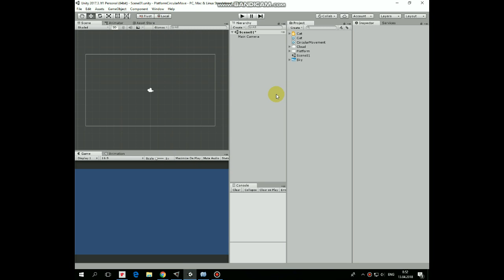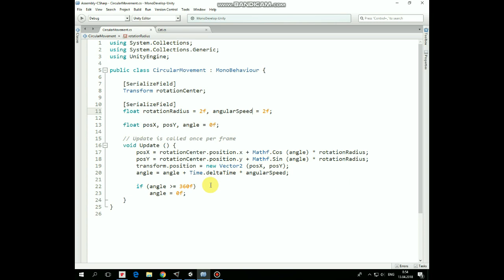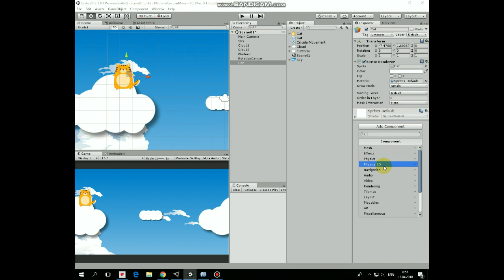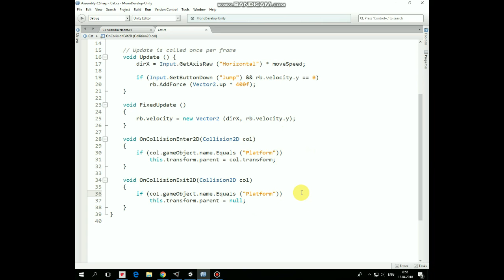Unity 2D Tutorial How To Make Platform Move By The Circle In Simple Platformer Game.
In this video tutorial I will show you how to create a platform that moves by the circle or around some point for your 2d platformer Unity game. Character will be able to jump on the platform, to ride it and to jump off of it.

You are very welcome :-)

What this video is about and what it can be used for also: unity 2d tutorial,